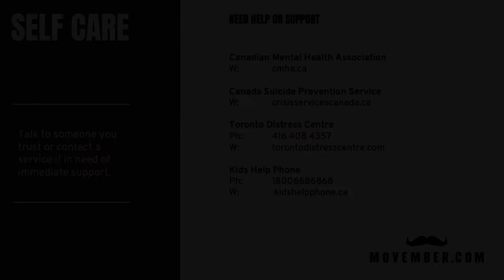Weeks 3 & 4 Recap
In this video, our Adam recaps what we've accomplished over the last couple weeks with our project bike, including a huge milestone, and also some personal updates related to mental health.

Project Team building is a Movember/Distinguished Gentleman's Ride funded initiative under its Social Connections Challenge.